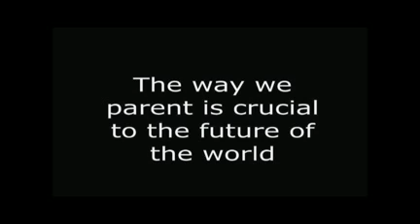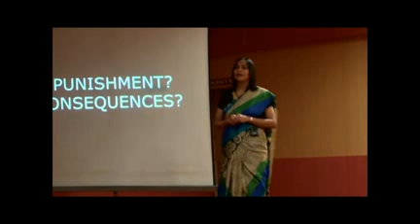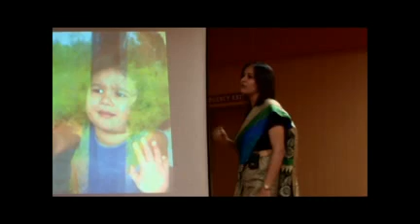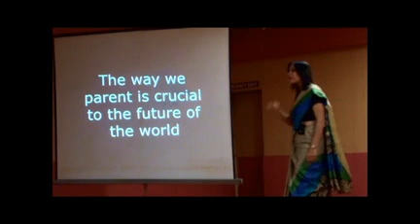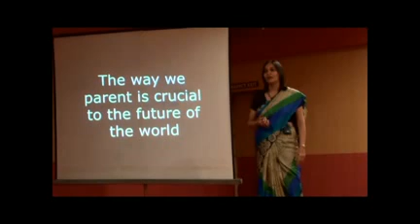Parenting matters: Prerna Kalra at TEDxRamapuram